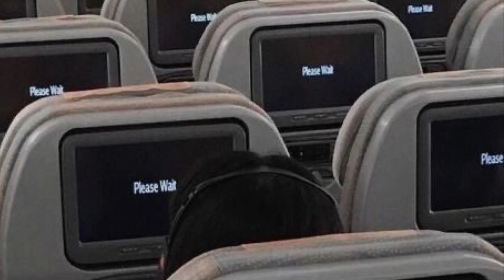beetlejuicebeetlejuicebeetlejuice - life after youth (slowed + reverb)